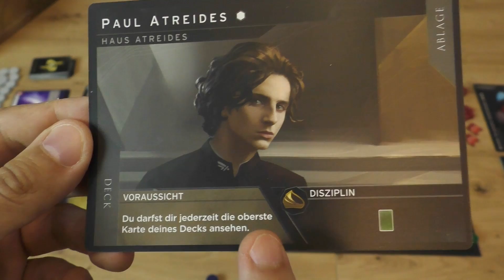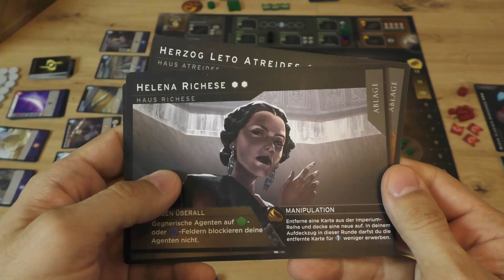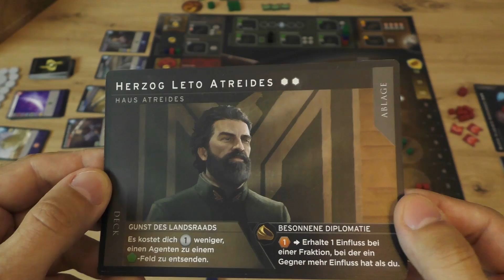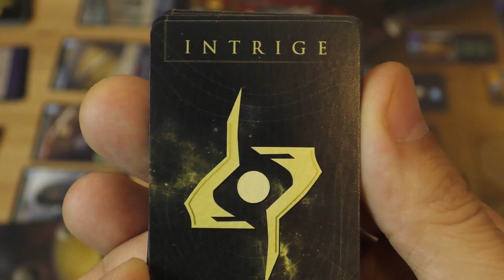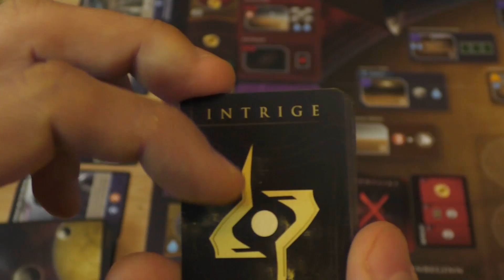Dune Imperium - Nominiert zum Kennerspiel des Jahres 2022 - Rezension von Carl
00:00 Intro
03:59 Regelübersicht
16:40 eigene Gedanken
29:58 App-Einbindung

Vielen Dank!

Weitere Unterstützungsmöglichkeiten:
 ◼︎ Moralisch ◼︎

▸▸▸▸▸▸ Meine Ausrüstung:
▸▸▸ Mein glasklarer Ton